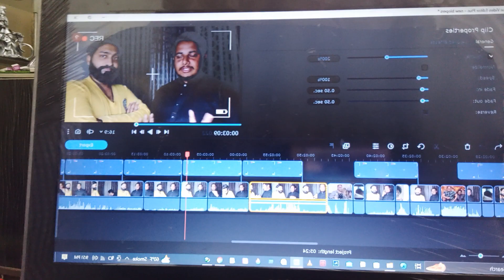Ｂｌｏｏｐｅｒｓ | Best funny vlogs | BTS Vlog | Enjoy with Moaz & Azaz | By Mr Tv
Best Bloopers | Best funny vlogs | BTS Vlog | Enjoy with Moaz & Azaz | By Mr Tv

【Ｒｅａｌ　Ｅｓｔａｔｅ】
Aȥαȥ-υȥ-Dιɳ:
We deal in all approved property projects in all over Pakistan.
Cash + Installment properry available on low budget sohurry up

【Ｍａｋｅｕｐ　Ｃｌｉｃｋｓ】
𝗠.𝗠𝗼𝗔𝘇 𝗠𝗮𝗟𝗶𝗞
We have best cosmetic products.
World Wide Cash On Delivery(COD) available.
7 days Returning & Refund available.
For Ｓｈｏｐｐｉｎｇ:-
Happy Shopping